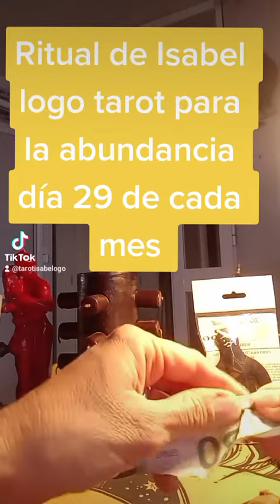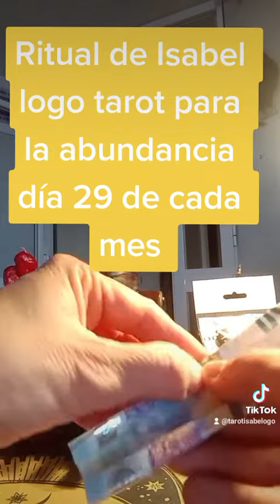Ritual para la abundancia.